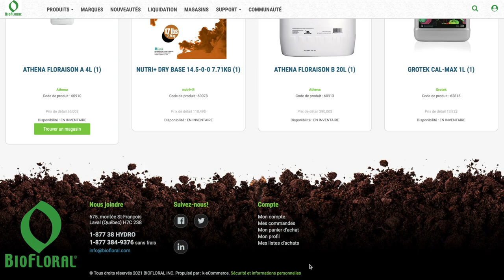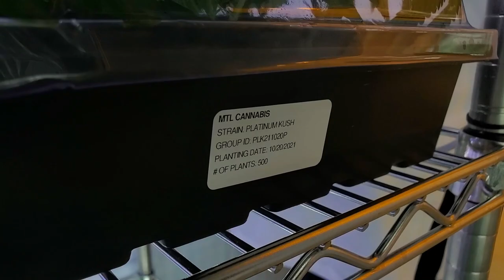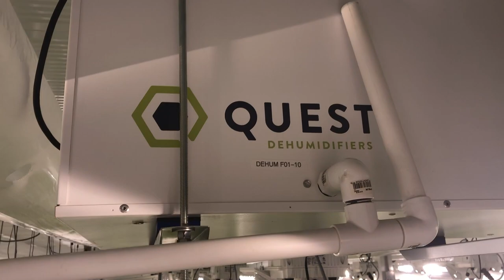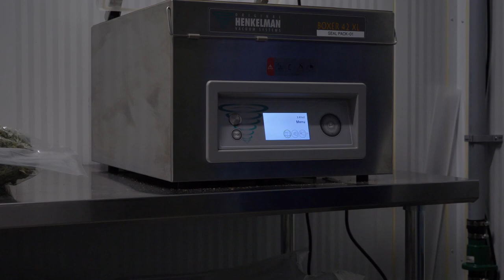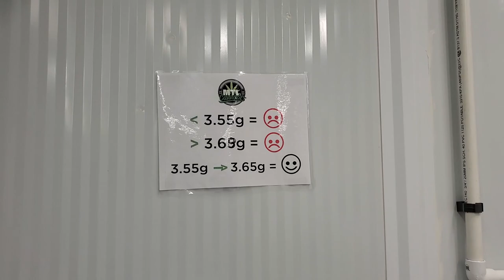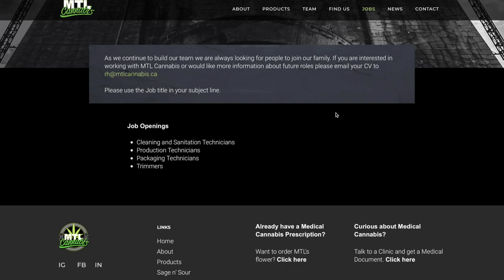Je visite MTL Cannabis !! Tour VIP d'une usine de production de weed legal!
Pour m'encourager via mes commanditaires, faire un don ou trouver mes autres plateformes, n'hésitez pas à visiter mon site web

Chapitre:
00:00 - 01:17 : Présentation de l'équipe de MTLCannabis
01:18 - 03:12 : Début de la visite, la salle des mères !
03:13 - 04:00 : Les bébés clônes !
04:01 -  05:35 : Salle de croissance/végétation
05:26 - 07:55  : Salle de floraison
07:56 -  09:09 : Salle de séchage / Bucking
09:10 - 11:02 : La manucure / Trim et l'emballage
11:03 - 13:06 : Les bureaux + conclusion :)

1. The Final Round by AleXZavesa
2. I'm a boss by kdproduction
3. Street Cafe by DHDMusic

Cette video n'a pas pour but de promouvoir la consommation excessive. Ni de contrevenir à aucune loi en vigueur. Aucune activité illégal n'est supporté ou promut par la chaine Blackpoule 420.

Les informations de cette video sont disponible dans un but informationnel et éducatif. Blackpoule 420 ne fait aucune représentation ou garantie en ce qui concerne l'exactitude, l'applicabilité, l'adéquation ou l'exhaustivité du contenu vidéo. Blackpoule 420 ne garantit pas la performance, l'efficacité ou l'applicabilité des sites répertoriés ou liés à un contenu vidéo. Le contenu vidéo n'est pas destiné à se substituer aux conseils, diagnostics ou traitements médicaux professionnels.
Demandez toujours l'avis de votre médecin ou d'un autre professionnel de la santé qualifié pour toute question que vous pourriez avoir concernant une condition médicale. Ne négligez jamais un avis médical professionnel ou ne tardez pas à le demander en raison de quelque chose que vous avez lu ou vu sur Internet.

La vidéo et la description peuvent contenir des liens d'affiliation, ce qui signifie que si vous cliquez sur l'un de nos liens et achetez l'un des produits d'une entreprise, nous recevons une petite commission. Cela aide à soutenir ma chaîne afin que je continue à produire du contenu !